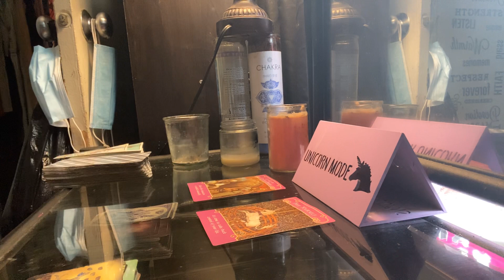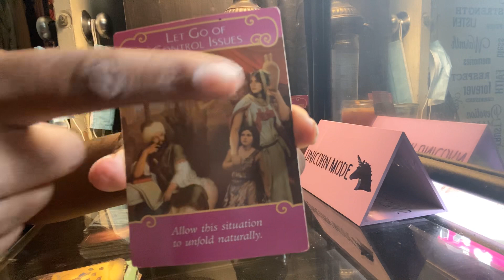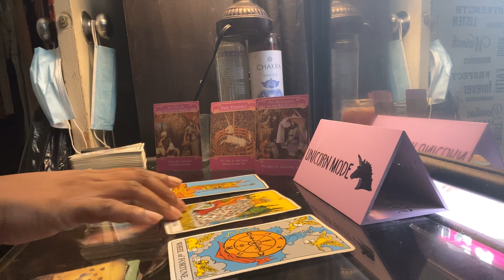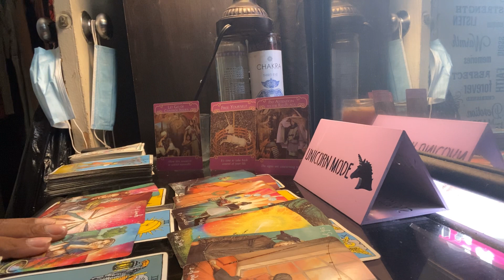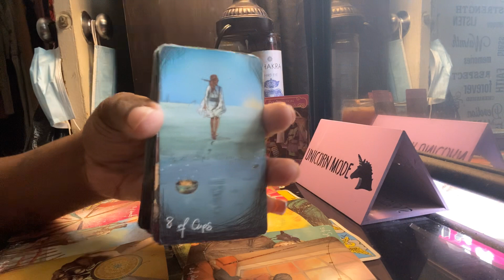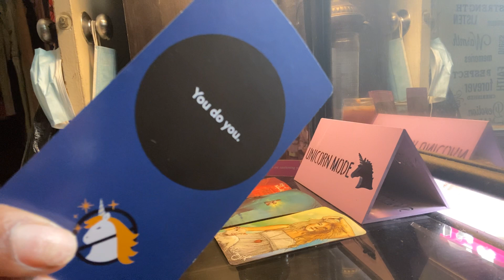GEMINI DAILY* you do you| SEPTEMBER 2020